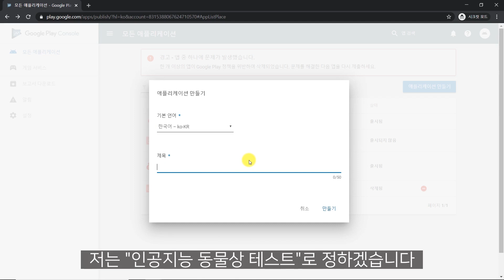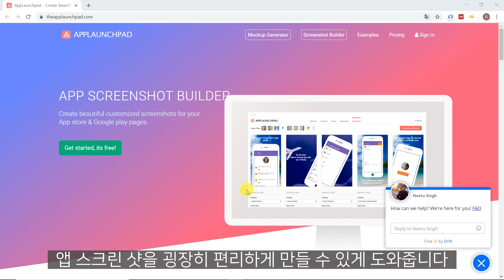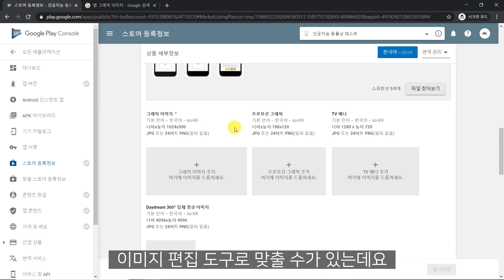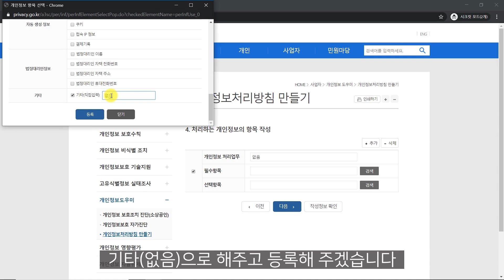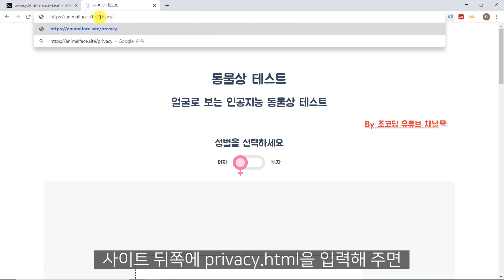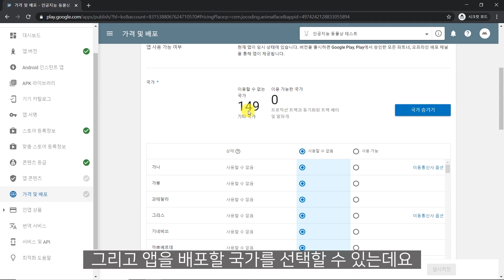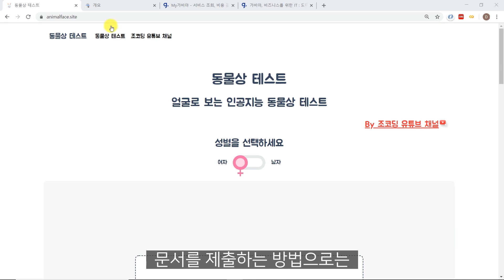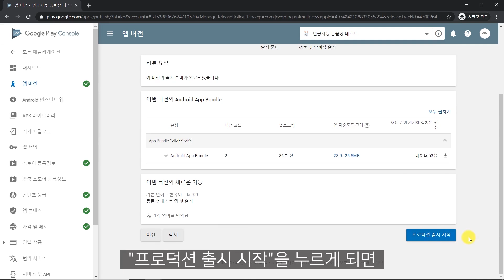주요 앱 마켓별 특징 비교 및 구글 플레이스토어 어플 출시하기 | 앱 스크린샷 제작, 앱 용량 줄이기, 개인정보보호정책 등 각종 꿀팁 포함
안드로이드 구글 플레이스토어, 원스토어, 애플 앱스토어를 각각의 특징을 간단히 비교 분석해보고 실제로 지난 시간에 만든 앱을 Google Play Store에 출시해보는 영상입니다. 앱 스크린샷 만들기, 개인정보보호정책 만들기, 앱 용량 줄이기(Android App Bundle), 사전 고지 문서 제출을 포함한 다양한 꿀팁들이 많이 준비되어 있으니 여러분의 앱을 출시하실때 참고하시기 바랍니다.

이 영상은 시리즈물로 구름IDE를 개발환경으로 사용하고 있습니다. 이전 개발 과정이 궁금하신 분은 이전 영상을 시청해주세요! (영상별 단독으로 배울 것이 많으니 꼭 이전 영상을 봐야하는 것은 아닙니다.)

- 실전 수익형 웹, 앱 서비스 만들기 (인공지능 동물상 테스트)